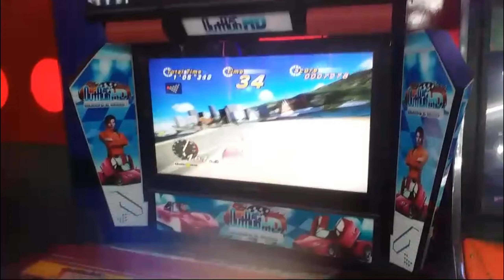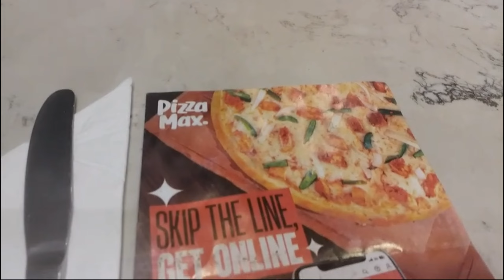Pizza Max/ Mouj Masti play area/ Celebration independence Day 2024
HAPPY INDEPENDENCE DAY TO YOU ALL!!
pizza max
mouj masti